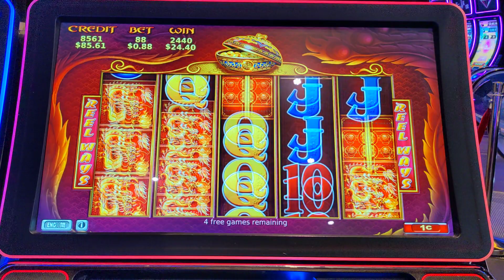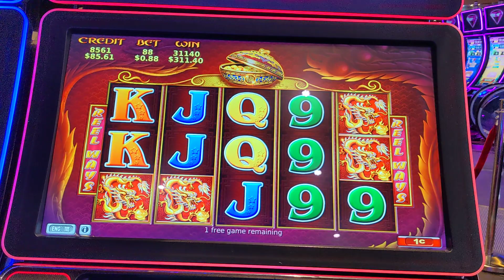5 treasures slot machine bonus: dragons chosen for sweet Ws